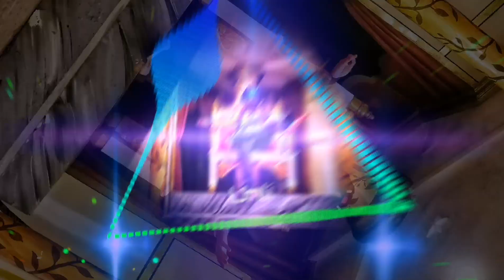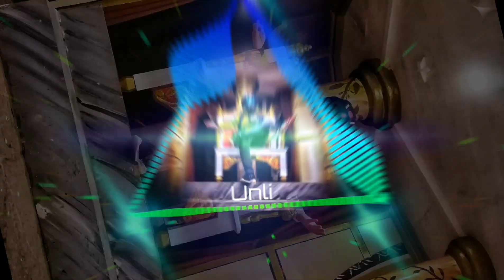Unli by Flow G | Video Beat Visualizer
Non motovlog

ctto of the song my idol Flow G.